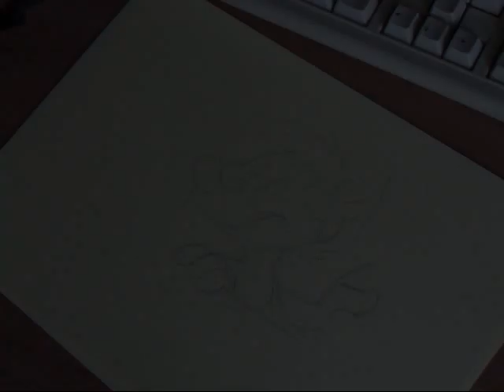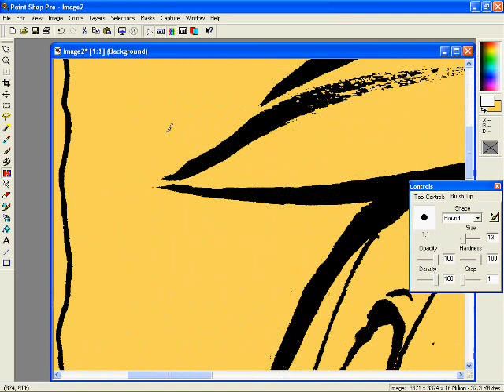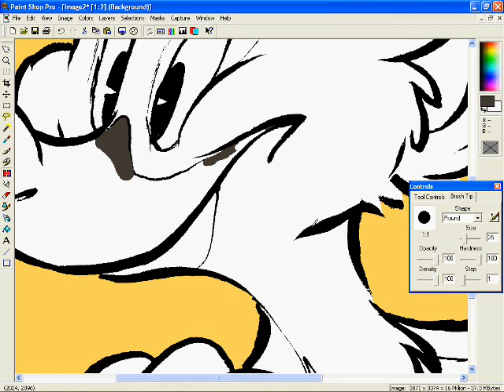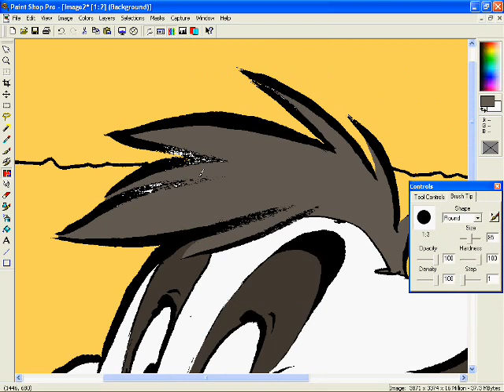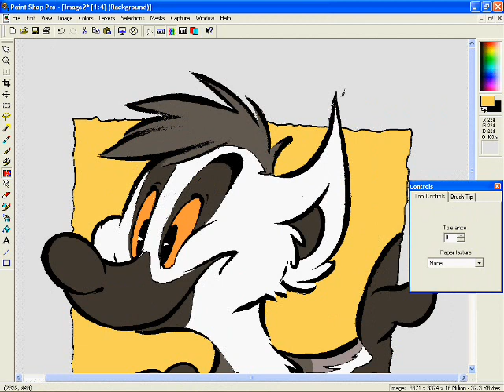Drawing a Kiki icon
Here's me doing a quick drawing of my character Kiki the lemur, with some nice old music as a bonus.
The video is sped up, in real time the sketch took about 3-4 minutes, the inking 9 minutes, and the scanning and coloring took the longest with about 15 minutes.
For inking I use a pentel brush pen and I draw on normal printing paper. (yellow in this case) The software used for the coloring is Paint Shop Pro 5, which is indeed a pretty old program.

Songs:
'With a smile and a song' from an old record called 'Great songs from Disney movies'
'Happy days are here again' by Ben Selvin
'Jingle Jangle Jingle' by Kay Kyser